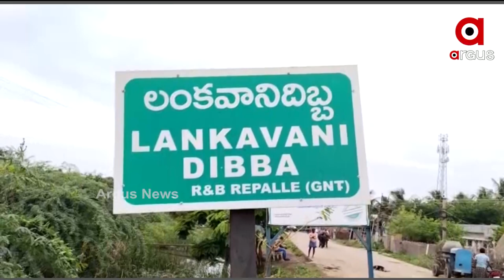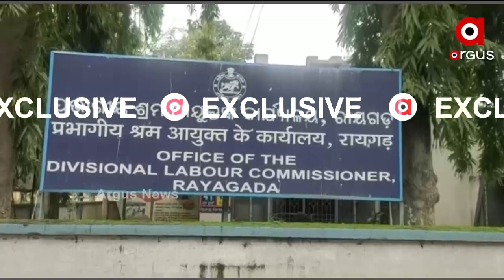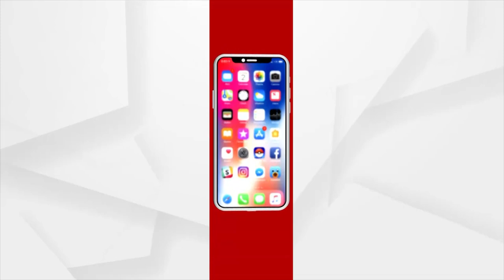ବିଦ୍ୟୁତ ଆଘାତରେ ଜଳିଗଲେ ୬ ଶ୍ରମିକ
ଦାଦନ ମାନେ ଶୋଇଥିବା ସମୟରେ ଆଜି ଭୋରରୁ ସଟସର୍କିଟ ଘଟି ନିଆଁ ଲାଗିଥିଲା। ଏକ କ୍ୟାମ୍ପ ଭିତରେ ଶୋଇଥିବା ବେଳେ ଏହିଭଳି ଘଟଣା ଘଟିଥିଲା। ଫଳରେ ସମସ୍ତ ୬ ଜଣ ଦାଦନ ବିଦ୍ୟୁତ ଆଘାତରେ ମୃତ୍ୟୁବରଣ କରିବା ସହ ନିଆଁରେ ପୋଡି ଯାଇଥିଲେ।